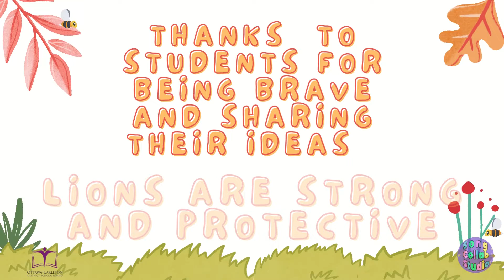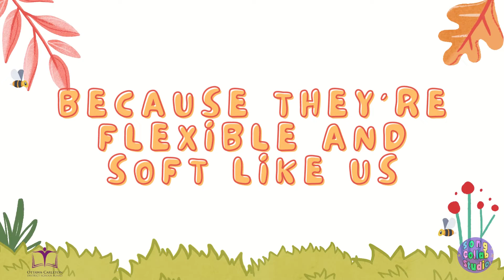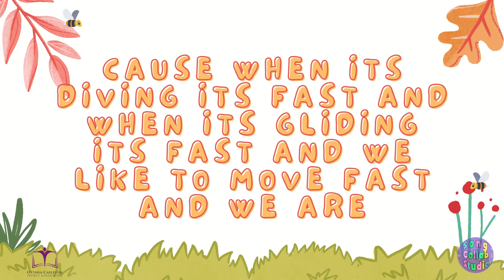Jockvale Elementary School - Fuentes & Song Collab Studio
Jockvale Elementary School invited Song Collab Studios to come in and write songs with their brilliant students.

Thanks to the amazing students and staff of Jockvale Elementary School.

-craig
Song Collab Studio